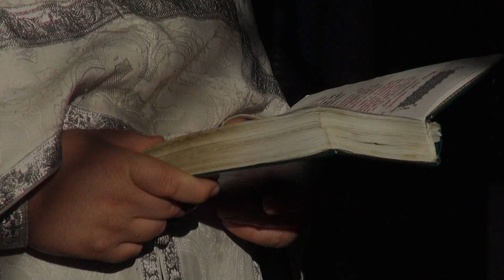Христос воскрес із мертвих смертю смерть подолав і тим що в гробах життя дарував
Свято-Миколаївський Храм Кам'янка